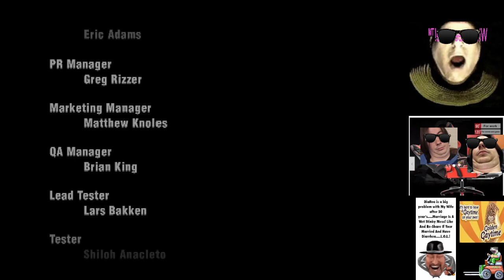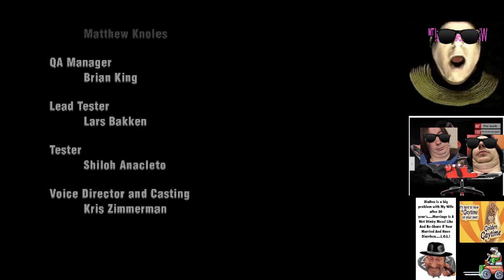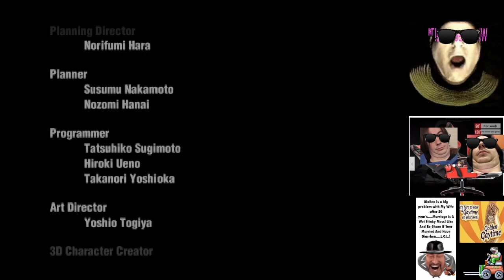Sword of the Berserk: Guts' Rage - Deathless / 1cc (Normal Difficulty)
Dreamcast beat 'em off game that's pretty fun, managed a deathless run after a little routing and grinding.